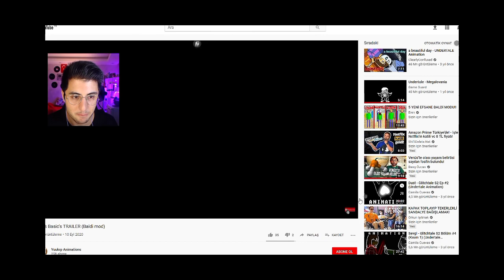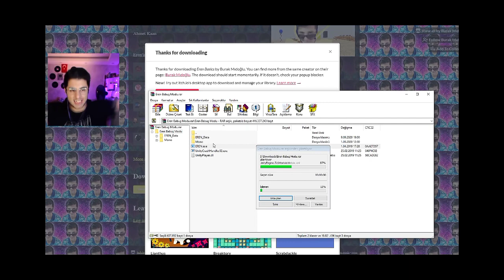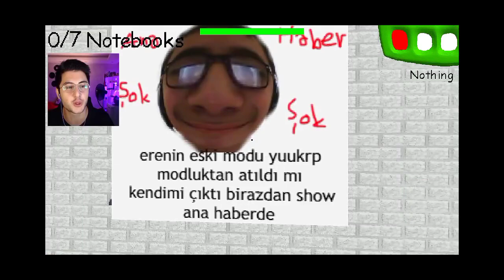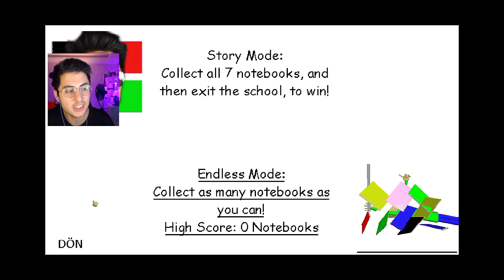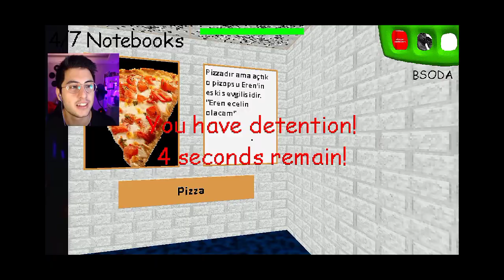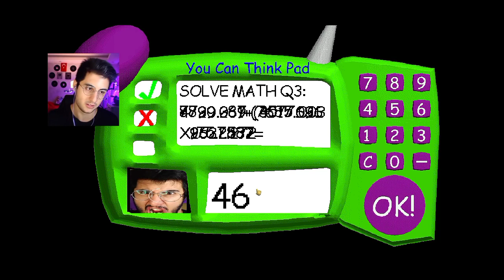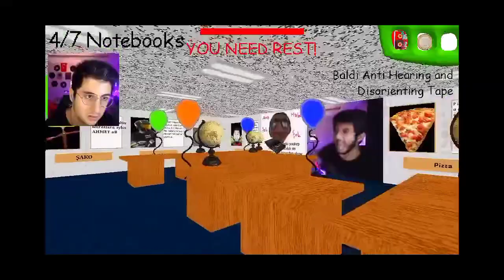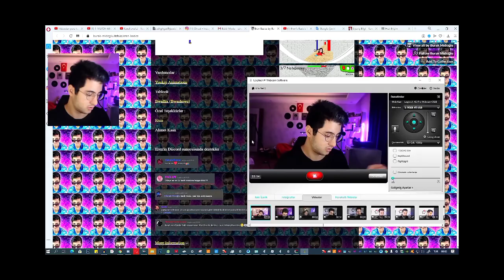Eren'in silinen baldi eren modu videosu!!!